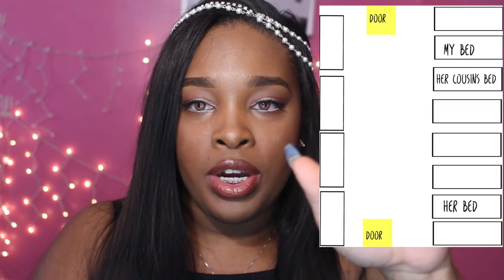I Fought A Naked Girl : Story Time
NOT CLICK BAIT⚠️
!*Watch in 1080p HD

♡F.A.Q♡
Editor: Final Cut Pro X
Camera: Canon Rebel T5i
Lens: Kit  Lens 18-55mm & 55mm f/1.4